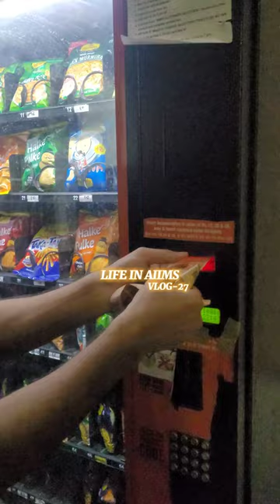AIIMS Diaries- Life in AIIMS🔥|VLOG-27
This is the 27th mini vlog of the series- AIIMS diaries. This is approximately how your life in AIIMS is gonna be after your NEET exam.

Life after neet exam
mbbs student status
mbbs student life 1st year
mbbs student life malayalam
mbbs student life vlog
mbbs student life in tamil
mbbs student vlog india
life in medical college
life in medical colleges in india
life in medical college hostel
life in medical college vlog
medical college life
doctor's life in medical college
life in private medical college
life in aiims medical college
aiims student life
aiims student lifestyle
aiims student life status
aiims student life vlog
aiims student life song
aiims campus life
aiims delhi student life
aiims delhi student life girl
aiims delhi student life motivation
aiims mbbs student life
life in aiims delhi
life in aiims rishikesh
life in aiims nagpur
life in aiims jodhpur
life in aiims bhopal
life in aiims delhi status
life in aiims delhi shorts
life in aiims pg
life in aiims whatsapp status
mbbs student daily life
mbbs student daily schedule
mbbs student daily vlog
medical student daily life
daily vlog medical students
aiims nagpur cut off 2022
aiims nagpur campus
aiims nagpur cut off 2021
Neet motivation
aiims nagpur hostel
aiims nagpur campus tour
aiims nagpur status
aiims nagpur hostel rooms
aiims nagpur freshers party
aiims nagpur vlog
aiims nagpur room tour
Mini vlog aiims
Mini vlog mbbs
Funny mini vlogs
Mini vlogs